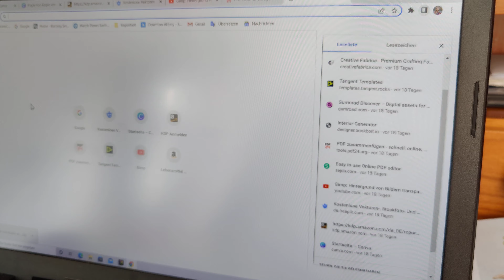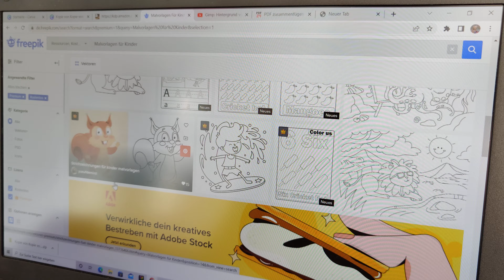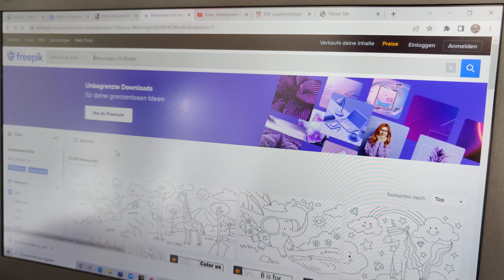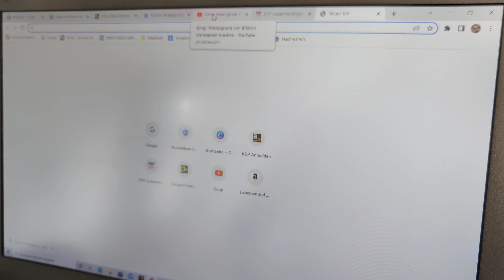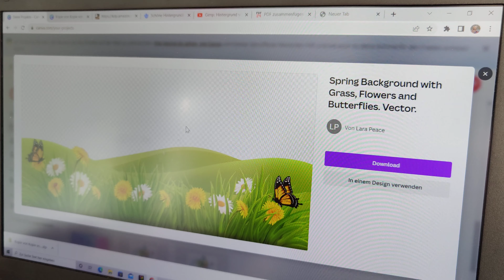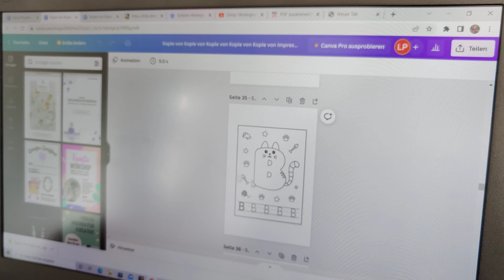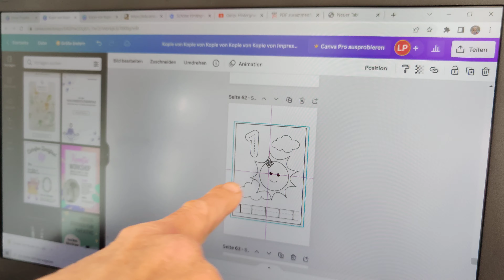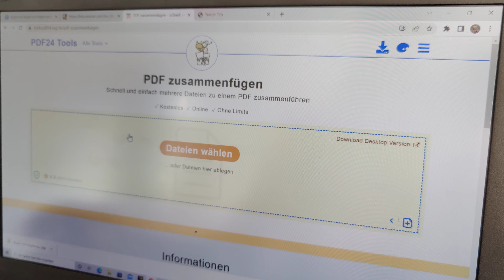Aufbau meines passiven Einkommens 02|Einblicke in mein neues Online Business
Hallo 🌞, schön das du hier bist🙏.
Ich wünsche Dir viel Spaß und gute Unterhaltung bei diesem Video😘
Deine Lara 🦋

💜Facebook: Sabine Zimmer ( Lara Peace )

Du suchst noch nach einem schönen Ostergeschenk? Dann schau mal hier rein ;-)
Hier kommst du zu meinen Oster-Taschenbüchern:

Nr: 1 mit Küken auf Wiese

Nr: 2 mit Häschen in Korb

Bei Gefallen, freue ich mich über eine positive Bewertung in Form eines Kommentars oder Sternchen.
Deine Lara

Du suchst ein besonderes Geschenk für ein Kind zwischen 3-6 Jahren?
In meinem neusten Buch in Taschenform gibt es viele süße einfache Tierbilder zum Anmalen. Das Kind kann in diesem liebevoll gestalteten Buch gleichzeitig spielerisch seine Feinmotorik lernen, indem es erste Zahlen von 1-10 und das Alphabet nach vorgegebenen Strichlinien nachfährt. Blanco-Seiten laden zusätzlich dazu ein der eigenen Fantasie freien Lauf zu lassen.
Hier kommst du zu meinem neusten kreativen Malbuch

ACHTUNG ❣️
Hier der Link zu dem Künstler der die Anhänger herstellt:

Wichtig, für Jeden
Meine Nahrungsergänzungsmittel:

Vitamin D3

Vitamin B12

Mein Helfer bei Schmerzen:
CBD Öl gegen Schmerzen und Entzündungen

°Video-Equipment
Mein kleines flexibles Handy-Stativ:

Sabine Zimmer
Blombergerstr. 17
32805 Horn-Bad Meinberg

Wenn du in meinen Videos einen Mehrwert für dich siehst, mir danke sagen oder mich unterstützen möchtest, kannst du dies gerne via Paypal tun:

Ich wünsche Dir viel Spaß auf meinem Kanal :-)

Fühle Dich gedrückt
Deine Lara 🫂